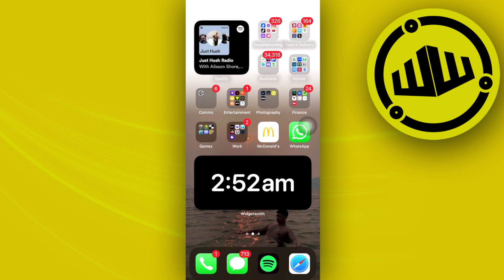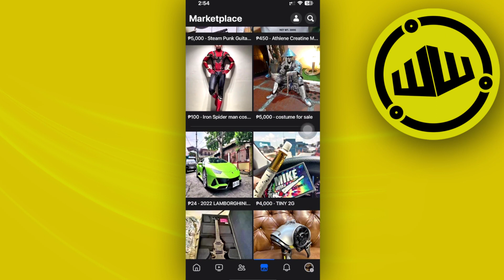How To Fix You Can't Buy Or Sell On Facebook | Fix Facebook Marketplace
In this video, you will learn you can't buy or sell on facebook solution easily. Stay till the end of the video to find out how to solve you can't buy or sell on facebook problem.

Did you learn how to solve facebook marketplace problem?

Do you want to see another video about how to fix facebook marketplace issue 2024?

Did you enjoy How To Fix You Can't Buy Or Sell On Facebook | Fix Facebook Marketplace?